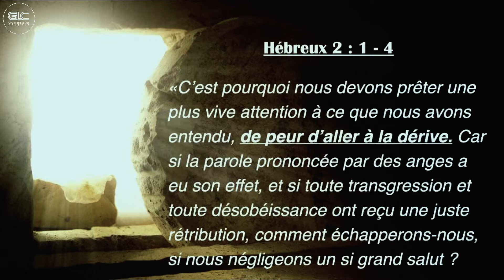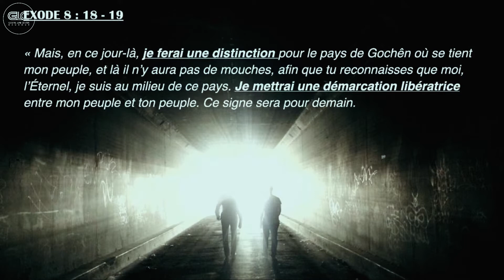PESSAH (Pâque) La victoire de la vie - Giuseppe Carrozzo | GLC Baudour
( DÉROULEZ👇)

(merci !)